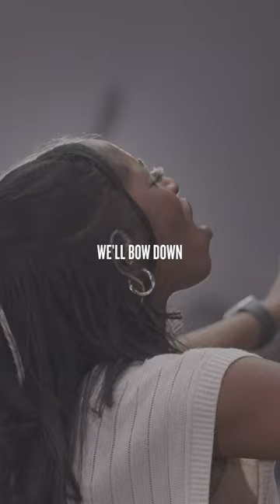Let us bow down in worship before the Lord our Maker | Psalms‬ ‭95‬:‭6‬-‭7‬ ‭NIV‬‬